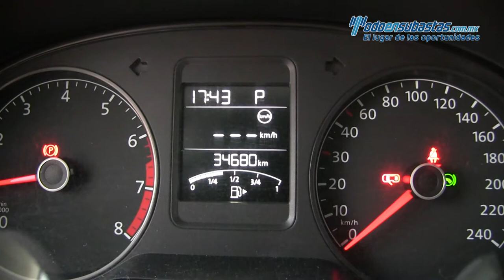Volkswagen / Vento / 2015 - 043842